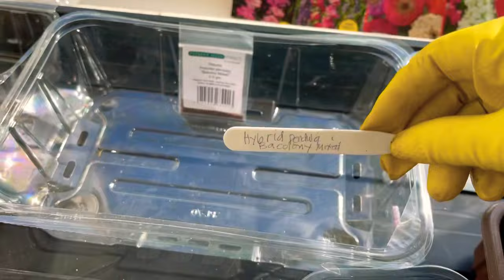Huwag itapaon containers /plastic sa mga fruits at vegetables NETZ JGR ROSARIO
Huwag itapon ang mga rubish na containers or plastic na ganito para magamit sa pag tatanim sa mga ibat ibat seedings Dont Throw the empty container /use for sowing the seeds instead

Please like,commnent,sub and share